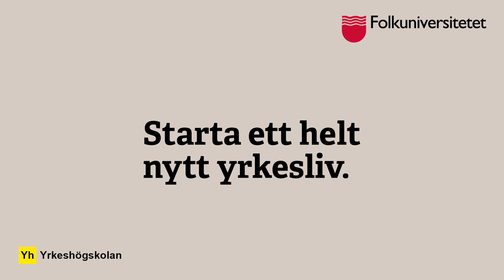Folkuniversitetet YH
Reklamfilm för Folkuniversitetets YH utbildningar.
Foto & Klippning: Robert Paraniak